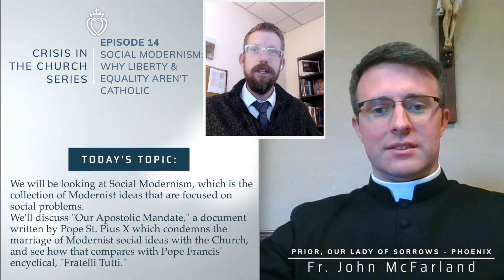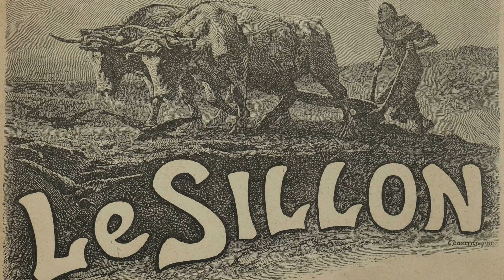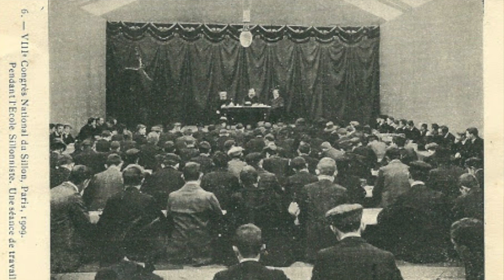Crisis Series #14 with Fr. McFarland: Why Freedom & Equality Aren't Catholic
Today, we will look at Modernism through the lens of the recent encyclical by Pope Francis, Fratelli Tutti, and how this encyclical promotes the French revolutionary ideas of liberty, equality, and fraternity.  We’ll see how these three ideas, though they sound very nice, are not based in Catholic doctrine, and in fact, were condemned by Pope St. Pius X just over 100 years ago, when French Catholics formed the Sillon, a very popular Catholic social movement. This movement was flawed, and condemned, because it tried to marry the principles of the revolution to the Kingship of Christ.

Fr. McFarland is the Prior of Our Lady of Sorrows in Phoenix

If you’d like to learn more about this series we’re doing on the crisis in the church, or go back and revisit our previous 13 episodes, or if you want to support this project, please